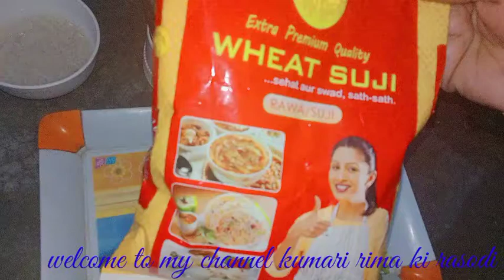आलु से बनाए यमी और टेस्टी ।।।Potato ring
In this channel I share various kinds of recipes like sweets breakfast New recipes juices chutney in my style which are very easy to making at home with some ingredients.